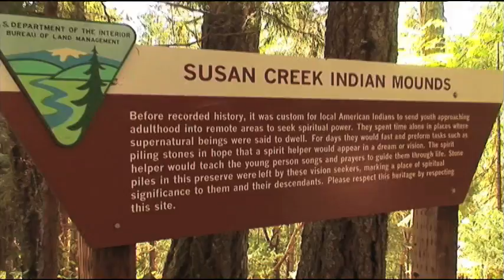Susan Creek Falls, Oregon - Spectacular Southern Oregon Waterfall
This spectacular waterfall drops 50 feet over mosslined rock cliffs. Follow a 0.8 mile trail until you reach the falls.  Hikers can continue on a more difficult trail to the Susan Creek Indian Mounds. The Indian Mounds mark where Indian boys approaching manhood built stone piles, then spent the night in search of a vision from a guardian spirit.